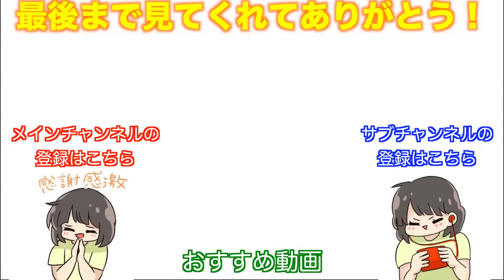お鍋が美味しい季節になりましたね。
この動画はとば屋と瀬戸弘司さんとのタイアップ動画ではございません。

みんなの１クリックが私を笑顔にする。

お手紙・プレゼントなどはこちらに送ってください↓
〒150-0002
東京都渋谷区渋谷2-1-12
東京セントラル宮益坂上 3
みっきー宛